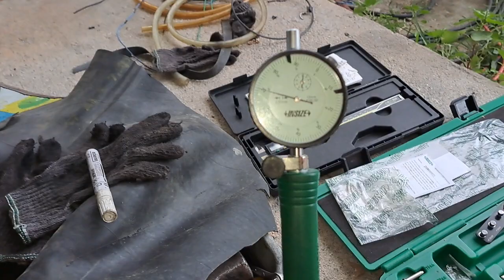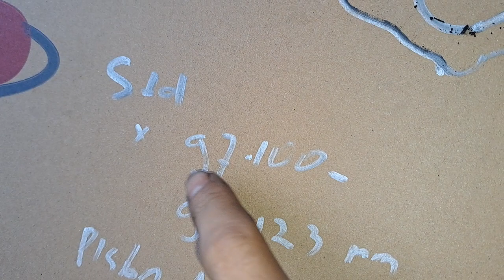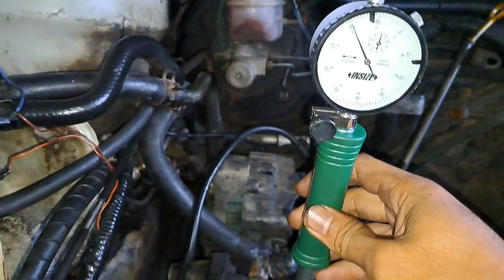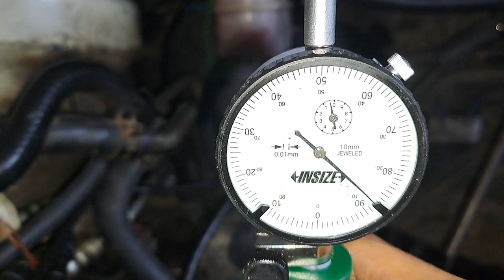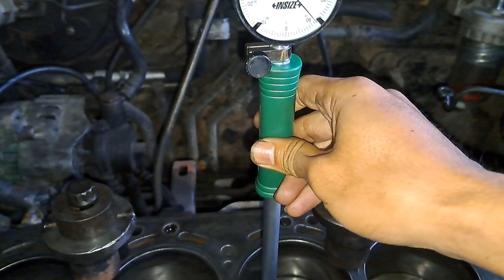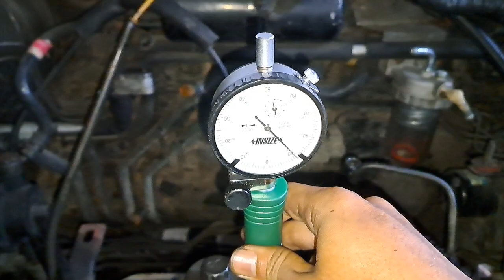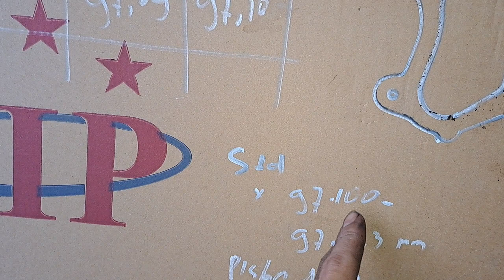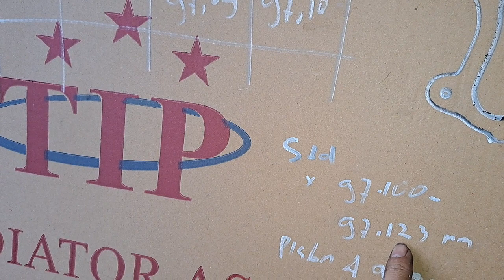CARA MENGUKUR LINER MENGGUNAKAN DIAL BOREGAUGE